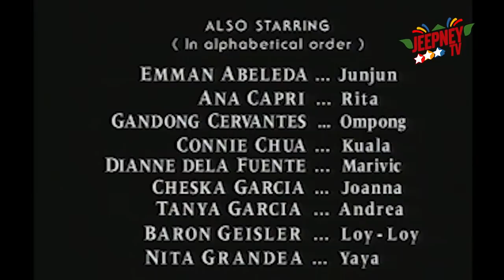Esperanza: Full Episode 64 | ABS-CBN Classics